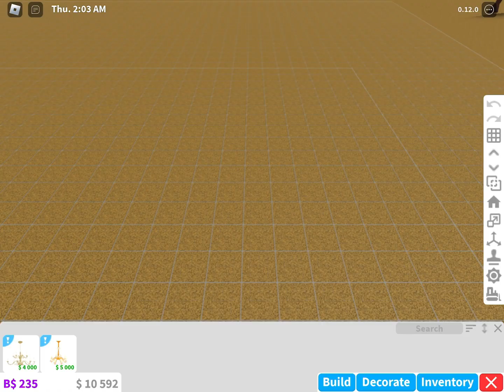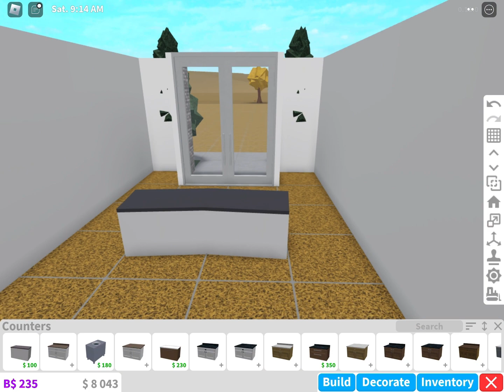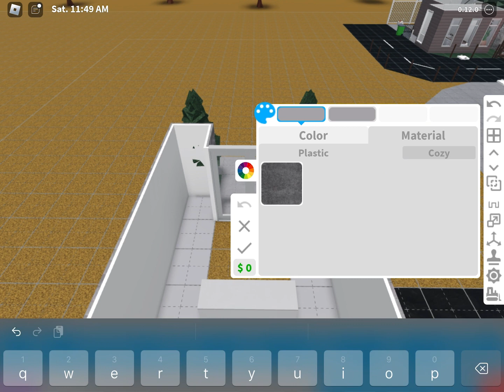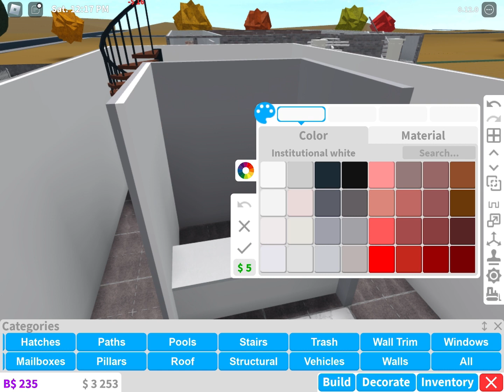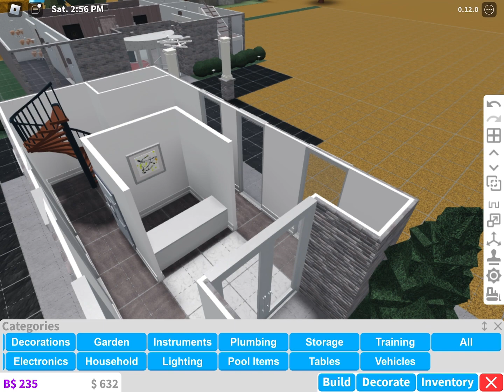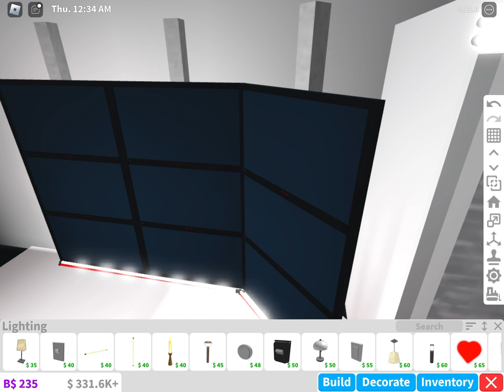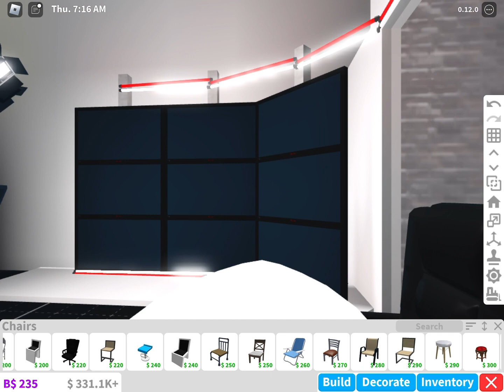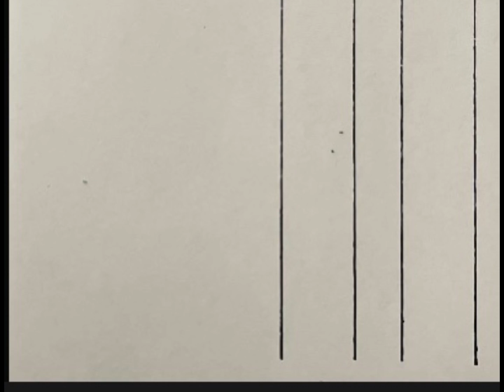News Studio in BLOXY City! NEW UPDATE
Hope you enjoy, let me know what h think and do give me video ideas and Tips too! What should I build next?